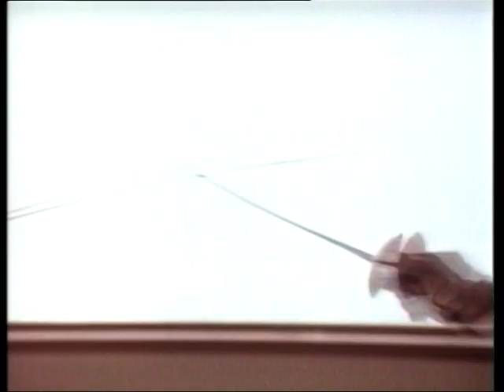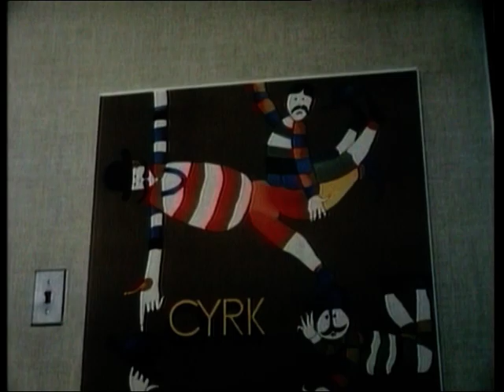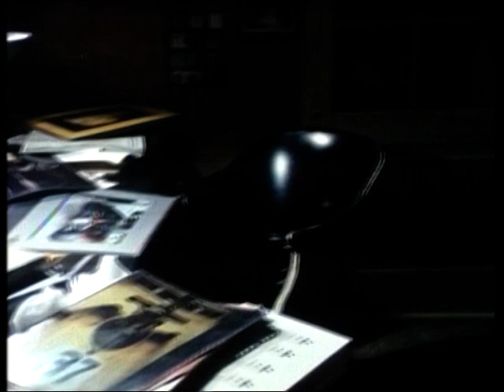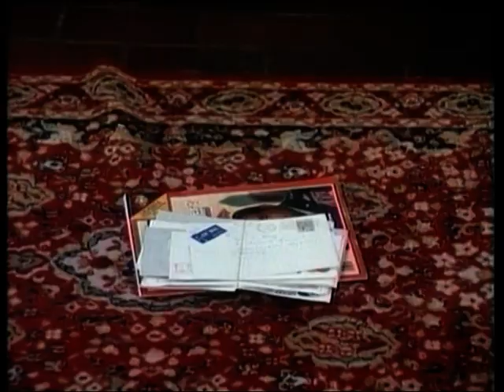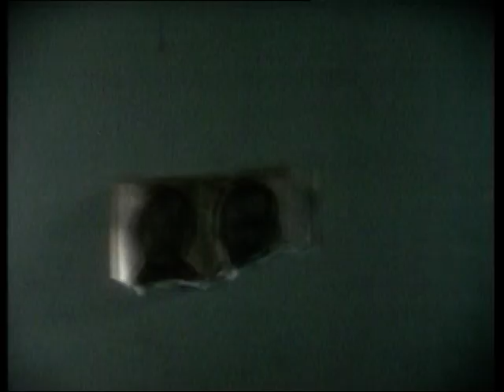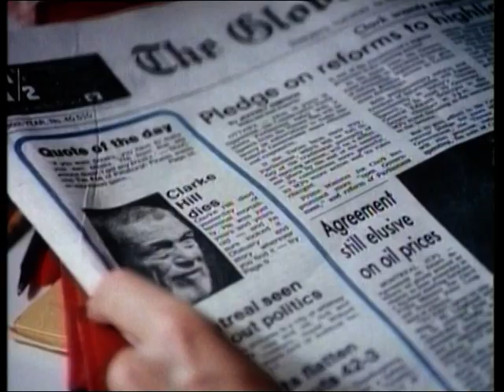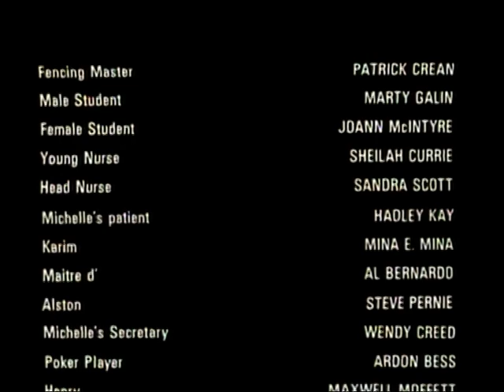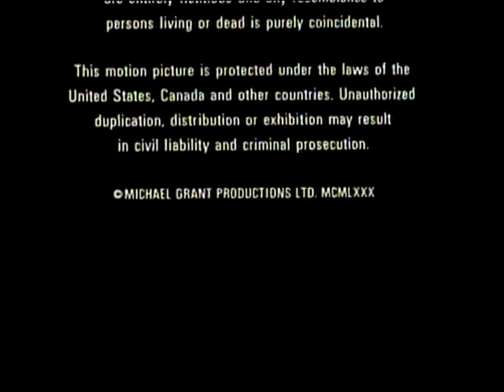Head On a Testa in giù (1980)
nome file: Head On a Testa in giù (1980) - rip by bloodyroby81.mpg

Original Title: Head On (1980)

Directed by
Michael Grant

Writing Credits
James Sanderson  ...  (written by) &
Paul Illidge  ...  (written by)

Sally Kellerman  ...  Michelle Keys
Stephen Lack  ...  Peter Hill
Lawrence Dane  ...  Frank Keys
J.P. Linton  ...  Gad Bernstein (as John-Peter Linton)
John Huston  ...  Clarke Hill
Patrick Crean  ...  Fencing Master
Marty Galin  ...  Male Student
Joann McIntyre  ...  Female Student
Sheila Currie  ...  Young Nurse
Sandra Scott  ...  Head Nurse
Hadley Kay  ...  Michelle's Patient (Stanley)
Mina E. Mina  ...  Karim
Al Bernardo  ...  Maitre d'
Steve Pernie  ...  Alston
Wendy Creed  ...  Michelle's Secretary
Ardon Bess  ...  Poker Player
Maxwell Moffett  ...  Henry
Robert A. Silverman  ...  Analyst (as Robert Silverman)
Tony Moffat-Lynch  ...  Gallerie Manager
James Kidnie  ...  Undercover Cop (Sonny)
Catherine Vaneri  ...  Hooker
Nick Nichols  ...  Hope (cop)
Rummy Bishop  ...  Bing Crosby (cop)
Martin Donlevy  ...  Desk Sergeant
Dan Bradley  ...  Minister
Ann de Villiers  ...  Bartender

Rest of cast listed alphabetically:
Jim Chad  ...  Art Gallery Guest

Produced by
Isabel Beveridge  ...  associate producer
Michael Grant  ...  producer
Alan Simmonds  ...  producer

Nathan Sassover

Cinematography by
Anthony B. Richmond

Gary Oppenheimer

Casting By
Karen Hazzard

Antonin Dimitrov

Enrico Campana
Elinor Rose Galbraith

Makeup Department
Bruce Appleby  ...  hair stylist
Suzanne Benoit  ...  makeup artist

Production Management
Sally Dundas  ...  production manager

John Board  ...  first assistant director
Mac Bradden  ...  first assistant director
Dan McIlravey  ...  third assistant director
David Storey  ...  second assistant director

Art Department
Kosso Eloul  ...  sculptor
Sarah Gouls  ...  assistant set decorator
Ed Hanna  ...  props
Judith Keeler  ...  art department secretary
Linda McClelland  ...  property master
Gareth Wilson  ...  assistant set dresser

Sound Department
David Appleby  ...  sound mixer / sound re-recordist
Joe Grimaldi  ...  sound mixer / sound re-recordist
Ian Hendry  ...  sound
David Joliat  ...  boom operator (as Dave Joliat)
Catherine Lane  ...  dialogue editor
Andy Malcolm  ...  foley editor
Gary Oppenheimer  ...  sound effects editor
Dan Perry  ...  dialogue editor
Dino Pigat  ...  sound mixer / sound re-recordist
Hiroaki 'Zom' Yamamoto  ...  sound re-recording engineer

Stunts
Robert Hannah  ...  stunts
Ken Porter  ...  stunts
Wayne Thruston  ...  stunts

Scotty Allan  ...  best boy gaffer
Jock Brandis  ...  gaffer
Carlo Campana  ...  key grip
Carl Harvey  ...  second assistant camera
Robin Miller  ...  Steadicam operator / first assistant camera
Robert C. New  ...  camera operator: second unit
Greg Pelchat  ...  second assistant grip
John Phillips  ...  still photographer
Gary Phipps  ...  first electrician
Dennis Thompson  ...  first assistant grip

Gurteen Cohen  ...  wardrobe mistress
Paula Munck  ...  wardrobe designer
Suzanna Ploughright  ...  dresser: Ms. Kellerman
Tam Southam  ...  wardrobe designer

Editorial Department
Nancy Benson  ...  post-production coordinator
Elaine Hurwitz  ...  assistant editor

Location Management
Randy Tambling  ...  location manager

Music Department
Barry Coates  ...  composer: additional music
James Patrick Dunne  ...  composer: additional music
Rich Eames  ...  composer: additional music
Kirk Hawkes  ...  music editor
Peter Mann  ...  composer: additional music
John Mick  ...  music editor
Jackson Schwartz  ...  music re-recording engineer

Gillian Richardson  ...  continuity

Transportation Department
Benjamin Hayden  ...  driver: art department
Allyn Terry  ...  driver: props

Additional Crew
Kay Aoyama  ...  fencing technical advisor
Wayne Arron  ...  production accountant
Rafe Blasi  ...  promotion and publicity
Gerald C. Cupchick  ...  psychology technical advisor
Stuart Fink  ...  promotion and publicity
Oni Freeman  ...  production secretary
Daphne Grant  ...  assistant to producer
Gene Margoluis  ...  distribution and marketing consultant
Molly Thom  ...  unit publicist

Crew believed to be complete